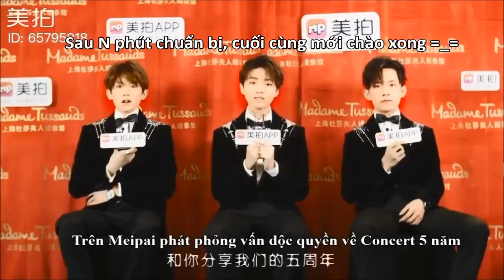[J4F] Muối lại về khi nhà TF gặp lại nhau =))))))) |TFBOYS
Như hôm trước hứa trên Instagram rồi nhé, giờ mị làm Tứ Diệp Thảo thêm năm nữa rồi, mị lớn rồi, ''cao lãnh'' rồi, mị sẽ sống ''có tâm'' hơn nên lần này không có son tím thủy chung đâu í nha, mấy cô thấy mị giỏi không, khen đi =)))))))))))))
P/s: Đang học Toán, Văn, Anh kết hợp ngồi Vietsub Vương Nguyên Rất Vương Rất Viên tập 11, ôi não của tui :v
Mị mới lập tài khoản donate money, các cô có thể donate (1K cũng OK) cho mị qua
Cảm ơn các cô nhiều ^^